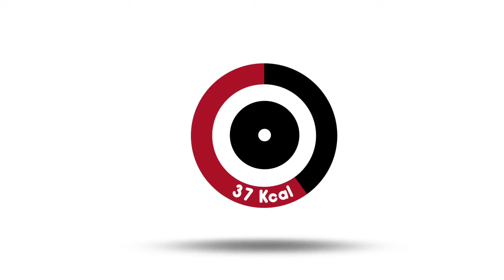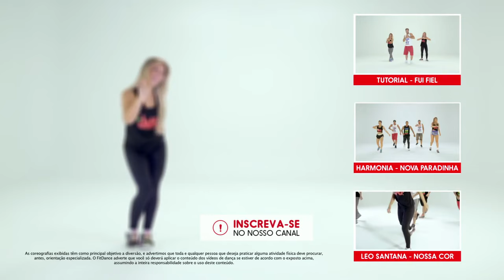Pablo - Fui Fiel - Coreográfia - Fit Dance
É isso aí galera, Todo mundo apaixonado nesse carnaval ao som de FuiFiel

O hit "Fui Fiel" ganha espaço especial no Youtube, maior plataforma de vídeo da Internet.
Aprenda com a galera do FitDance a coreografia oficial do hit "Fui Fiel" e ainda fique em forma para o verão.
Se prepare para o carnaval, aprenda os passos da coreografia da música "Fui Fiel" e faça bonito atrás do trio.
Estou colocado com a galera do YouTube Carnaval, acompanhe a transmissão e aguardem nossos momentos especiais.

Visitem a loja Pablo e confiram a promoção do Carnaval 2014